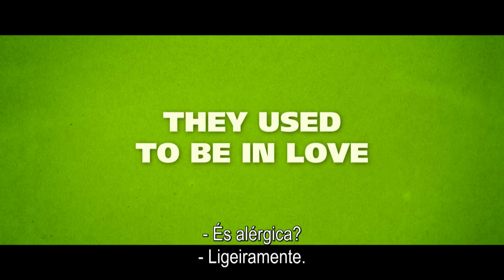Golpe de Amor (Trailer LEGENDADO PT)